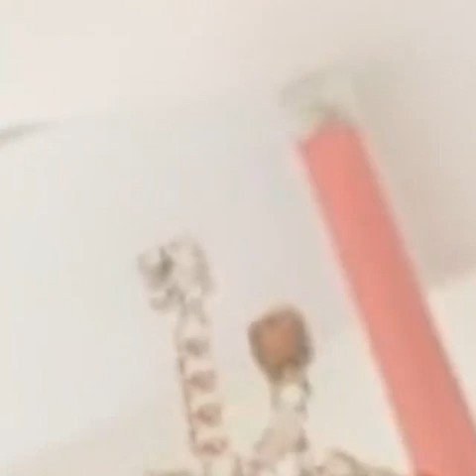Новый дизайн-современная обувь для наших молодых женщин.New design.modem shoes for our young women👠